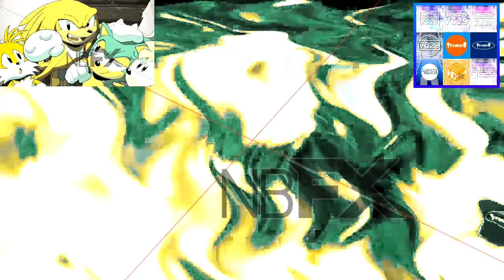BLTC (2001-06) ER13 vs TOBSLM1674, THMCVM955, TEBTRBCTMFMAMLPEGVE4248, TSWMPLSM2693, MBTCLE375,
TEGBAVE7345, TCSGCC9135, TSSOCRMLE8574 & EO (13⁄29)

BLT = Baby Looney Tunes
C = Csupo
ER = Effects Round
EO = Everyone

Your next @MusicalNeptunia4126!